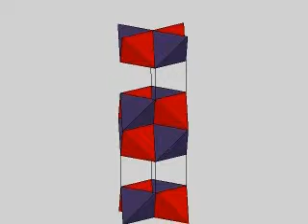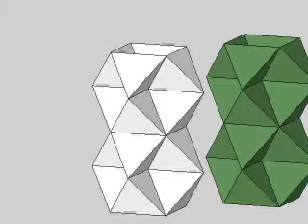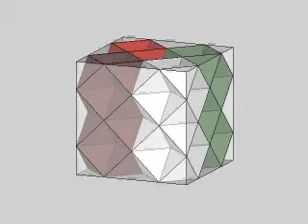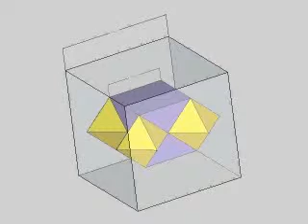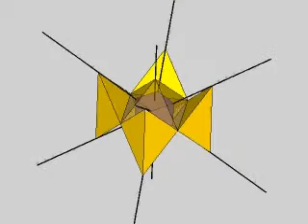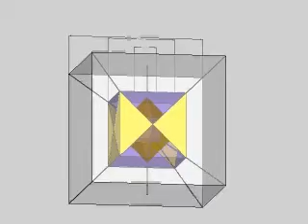3 with in cubes animatiom